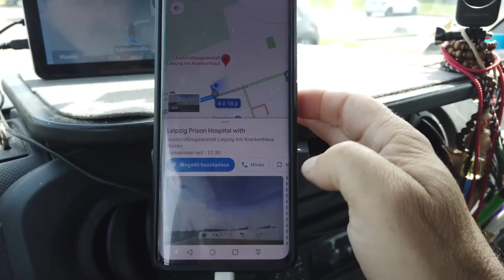Dugó miatti kirándulós hétvége, oooo yeaaaa...Szili furgonnal 323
Elkészült és rendelhető Szili Furgonnal Vlog autó mágnes.
Nem kell ragasztani, mágnesként tapad a fémhez.
1500 Ft/ db áron a lejebb található bankszámlára való utalással rendelhető.
A befolyt összeg szintén a laptop projektet támogatja.  Facebook oldalamon megtalálhatók a rendeléshez tartozó részletek.  Remélem sok autón fogom viszontlátni kis családunkhoz tartozás jelképét.

Ha valaki támogatni szeretné, hogy technikailag tudjak fejlődni, (jelenleg egy ütőképes laptopra van szükség) azt itt megteheti,

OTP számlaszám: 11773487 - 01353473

Támogathatsz Revolut mastercard kártya igénylésével is ha én rajtam keresztül regisztrálsz. Teljesen ingyenes, nem lesz havidíj viszont lesz egy Mactercard kártyád én meg kapok utánad fejpénzt. Mindketten jól járunk :-)